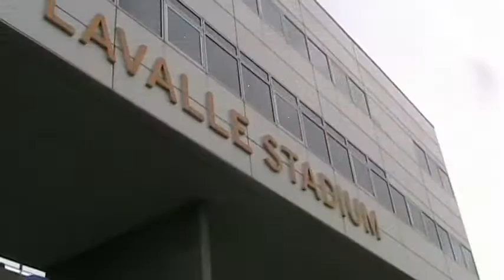LaValle Stadium is Where I Want To Be by John and Steph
LaValle Stadium is our favorite place at Stony Brook University! Vote for us for best video!

SBU TUBE Contest